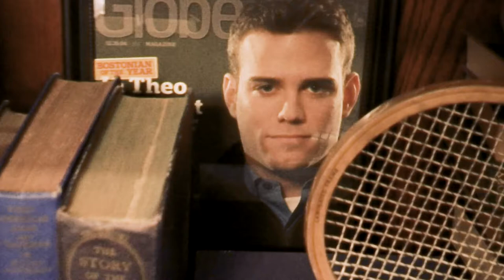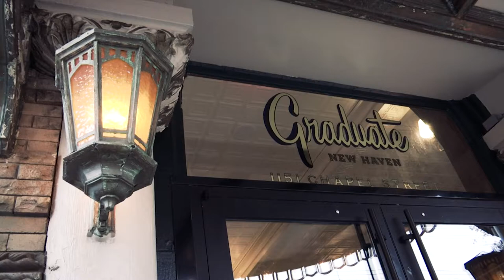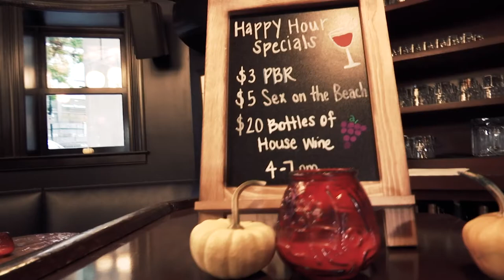The Graduate Hotel New Haven on CT LIVE! | NBC Connecticut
Taylor Kinzler from CT LIVE! visits The Graduate Hotel in New Haven, CT, where you can stay for coffee, a beer, and order a Pepe's Pizza or Modern APizza from their Pizza Pay Phones!

Watch CT LIVE! every weekday at 11:30 a.m. on NBC Connecticut.  You can also stream the show live in our free NBC CT mobile app.